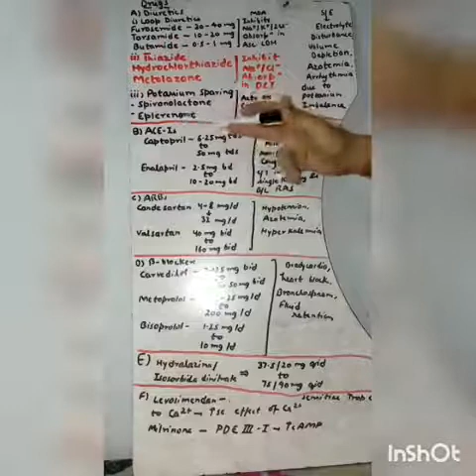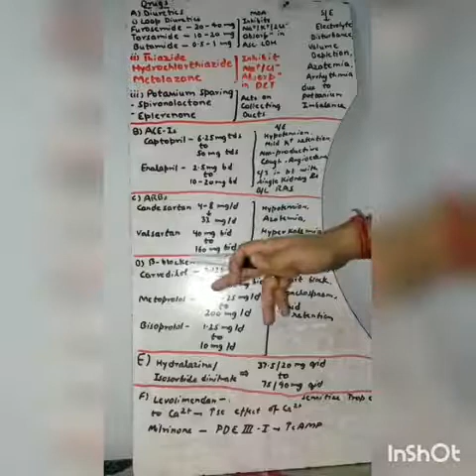HEART FAILURE SIMPLIFIED, BASED ON HARRISON PRINCIPLES OF INTERNAL MEDICINE 19th/e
Contains heart failure from definition, basics , pathophysiology, diagnosis and management, based completely on Harrison principles of Internal Medicine 19th/e